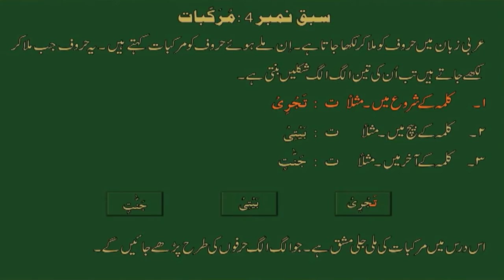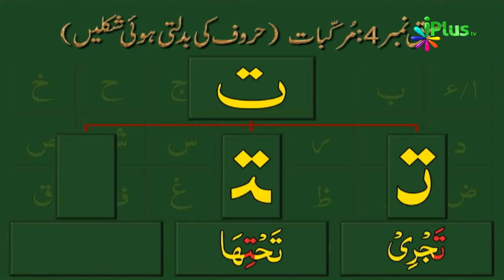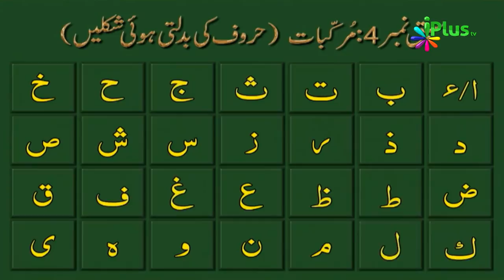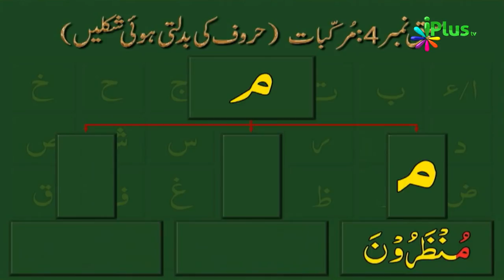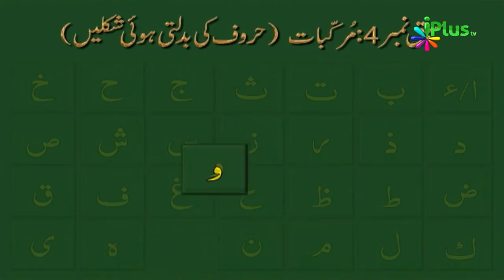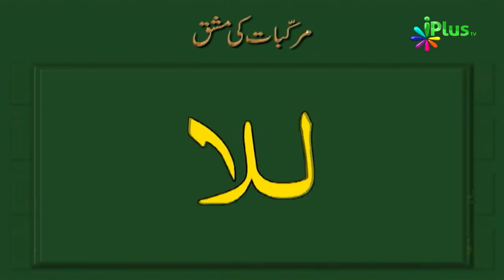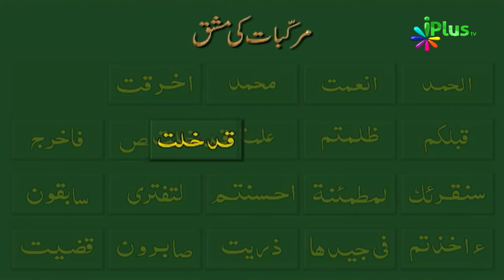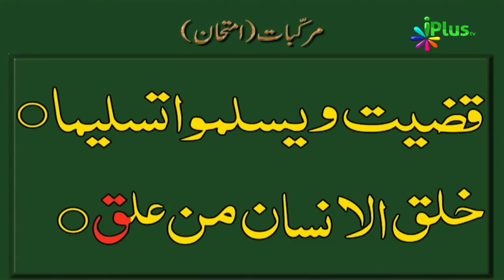Quran Sikhne Ka Aasan Tarika - Aao Quran Padhna Seekhein Ep 02 - iPlus TV